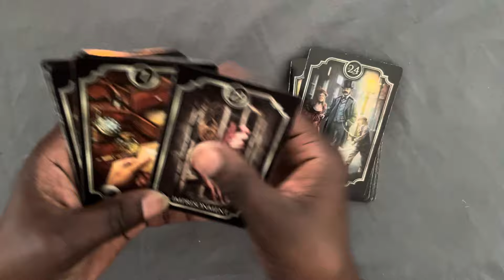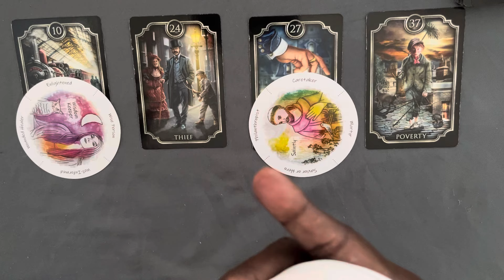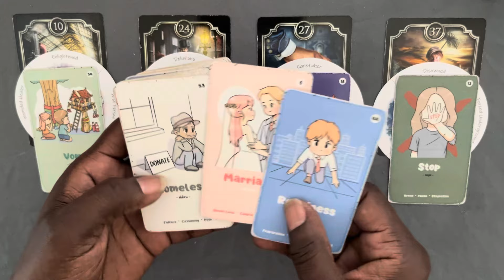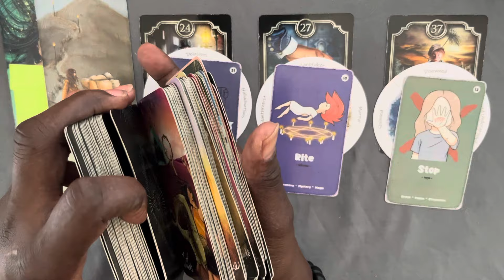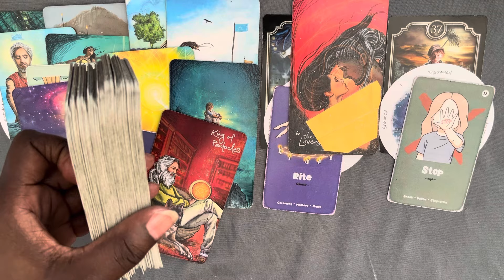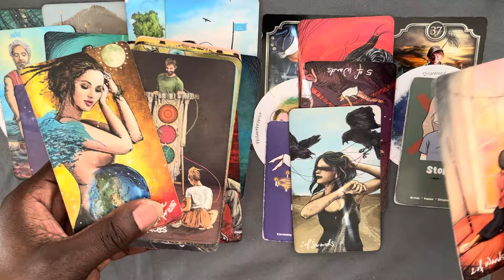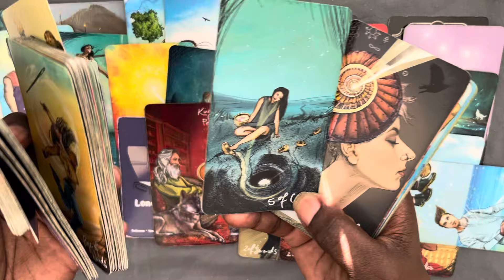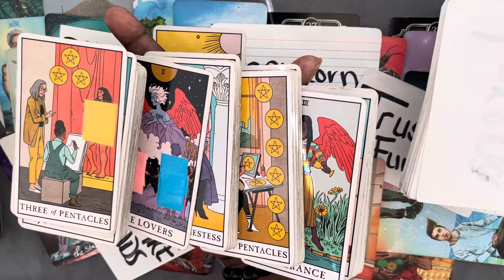DIDN’TCARE ABOUT UR PAIN DON’T CARE ABOUT THEIR KARMA THAT’S FAIR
PLEASE BE MINDFUL OF THE SCAMMERS IN THE COMMENT SECTION OF THE CHANNEL❣️